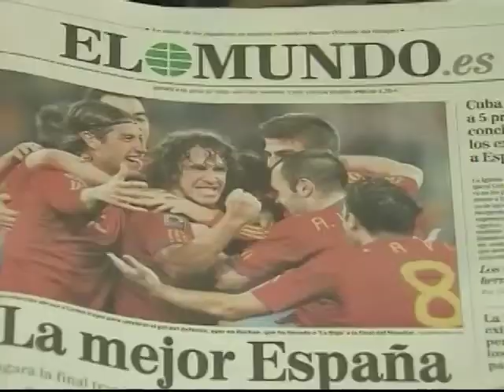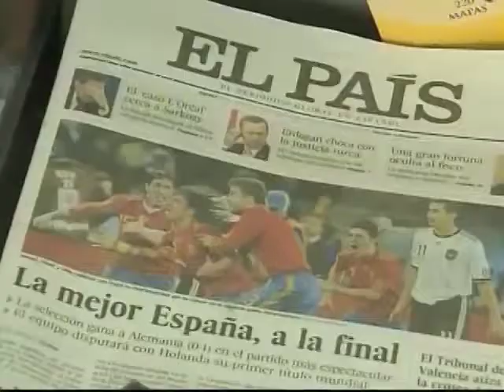07_09_10 ཀུན་གླེང་གསར་འགྱུར། Kunleng News 2.mp4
Kunleng invites Ven. Ngawang Woebar, President, Guchusum, to discuss the continued use of torture as evidenced by the recent court statement by Karma Samdrup, and the validity of China's newly adopted "Regulations on the Exclusion of illegally Obtained Evidence" in Tibetan areas.